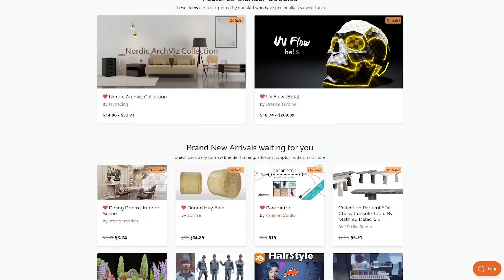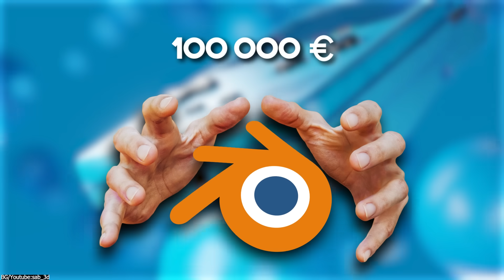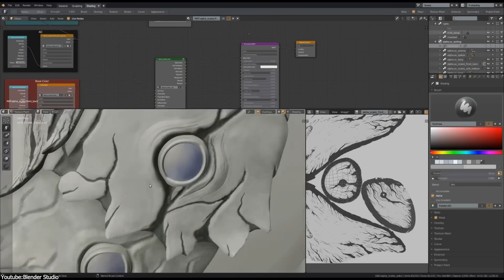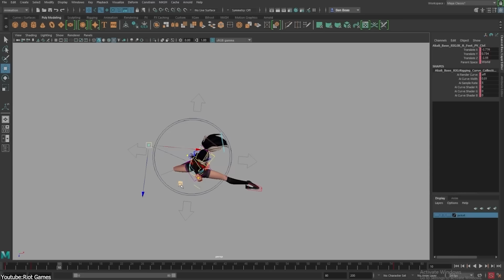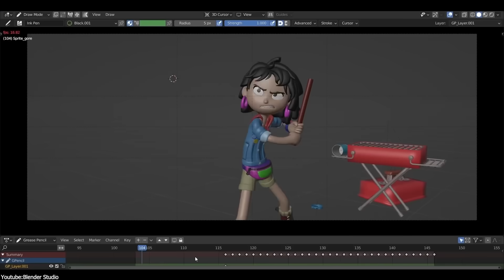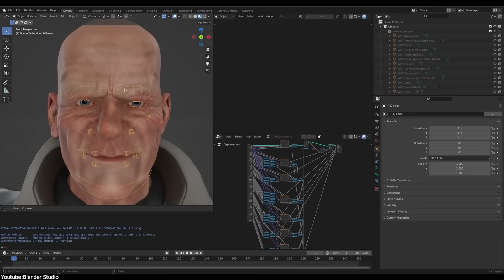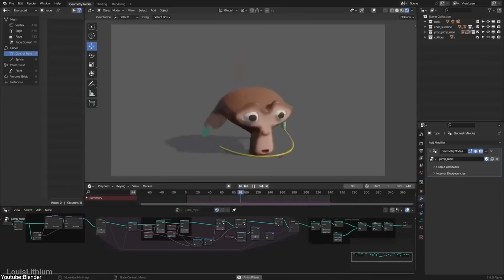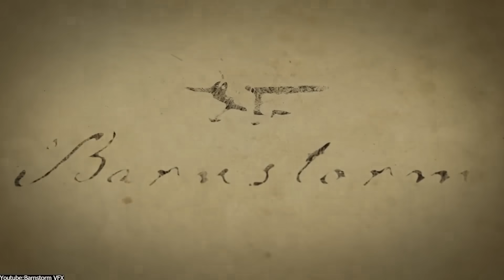If Blender Is Free Why Studios Don't Use it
Blender is still not widely adopted as A main 3D software like the others even though it's a great Software, plus it is free.
Does this mean Nothing to Game development and VFX studios?

Productivity►:
Clean Panels